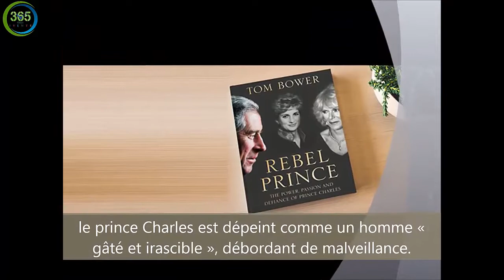Le prince Charles, un homme « gâté et irascible »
Dans une biographie au vitriol, « Rebel Prince », signée du journaliste d’investigation Tom Bower, le prince Charles est dépeint comme un homme « gâté et irascible », débordant de malveillance.